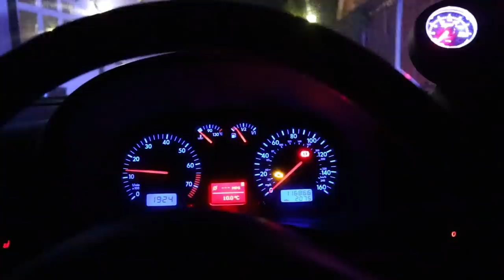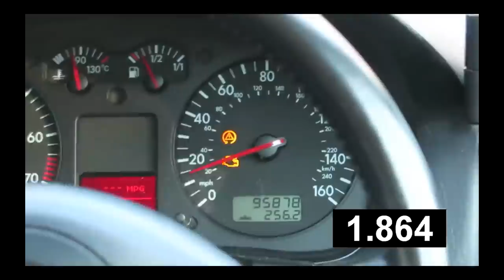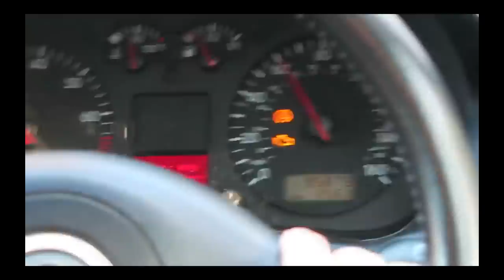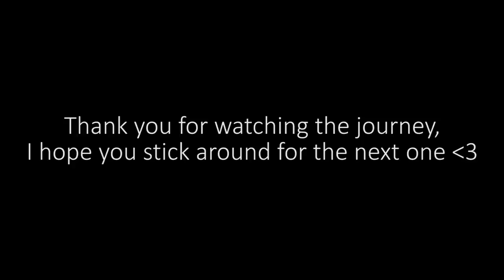Saying Goodbye to the Golf GTI...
The last video of the Mk4 Golf GTI, which I have owned for the past 3 years. Everything that happened to this car I made sure to post it onto YouTube.

I hope you guys stick around for the next project!